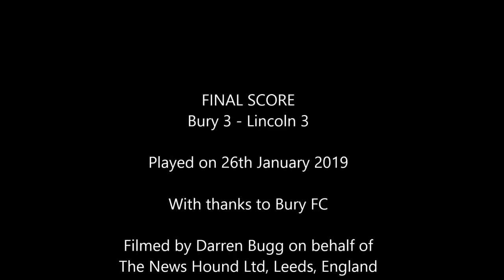Imps Fans Go Totally Crazy at Bury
Crazy crowd scenes as Lincoln fans go totally crazy during the Red Imps match against Bury on 26th January 2019.

MATCH REPORT

Will Aimson's late header earned Bury a point in a top-of-the-table 3-3 thriller against leaders Lincoln City at a rain-sodden Gigg Lane.

The clash played between Bury in third and leaders Lincoln, produced a six-goal thriller in Greater Manchester.

Danny Cowley's side led after nine minutes when Danny Rowe pounced on Chris Stokes' slip to drive into the box from the right before bending his strike left-footed which beat goalkeeper Joe Murphy to find the bottom left corner.

Ryan Lowe's in-form Shakers then equalised after 15 minutes through midfielder Jay O'Shea, who found himself in space to control Danny Mayor's pass and hit a low drive right-footed which deflected off defender Jason Shackell and to the left of visiting keeper Grant Smith.

Lincoln had their second goal with 27 minutes played after Bury failed to clear Harry Toffolo's free-kick from the left as the ball was headed back out to Cian Bolger, who aimed a shot across the face of goal at the back post which deflected off Stokes and into the roof of his own net.

Bury levelled for a second time four minutes before half-time following a good move from Mayor and Dominic Telford saw Mayor's cross from the left deflected into the path of unmarked captain Nicky Adams at the back post, who guided his volley beyond Smith and into the bottom right corner.

Shortly after the restart, Lincoln aimed for a third goal and went close after John Akinde's through ball slipped Rowe in behind Bury's defence, only for the forward to thrash his strike into the side-netting from a good position.

And the Imps would retake the lead from the penalty spot. Harry Anderson was brought down in the box by Callum McFadzean, as Akinde stepped up from 12 yards to send Murphy the wrong way, rolling the ball right-footed into the bottom right corner.

Having gone behind for the third time, Bury looked to respond yet again, with Mayor and Adams both seeing efforts go begging on a miserable afternoon.

Throwing everything they had at Lincoln in an attempt to salvage a point, Aimson could only head straight at Smith and Nicky Maynard skied his shot way over following good build-up play.

But Bury were rewarded when Aimson rose above everyone in the penalty area to power in a header after 86 minutes to secure a dramatic point which keeps the hosts third in the fourth tier.

FINAL SCORE
Bury 3 - Lincoln 3

ATTENDANCE
5,169

REFEREE
Dean Whitestone